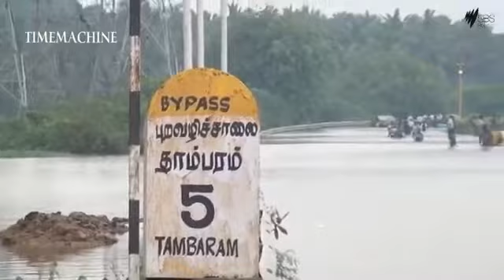Scary Tsunami Lightening Flooding Videos